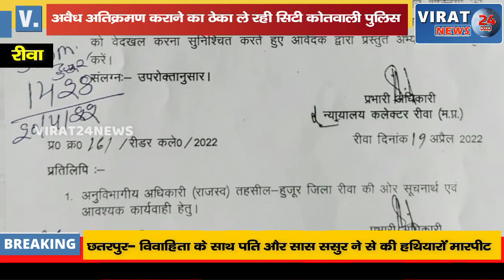🔻रीवा-अवैध अतिक्रमण कराने का ठेका ले रही सिटी कोतवाली पुलिस